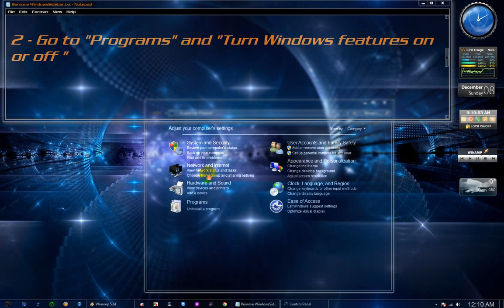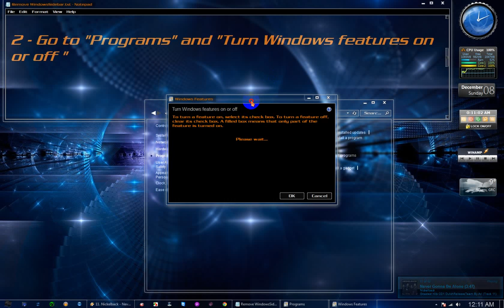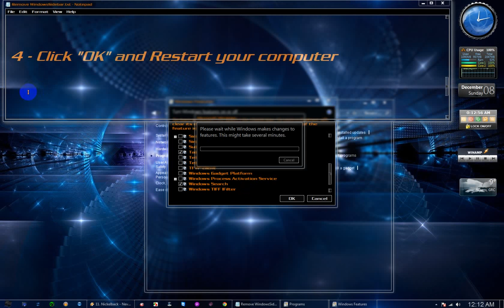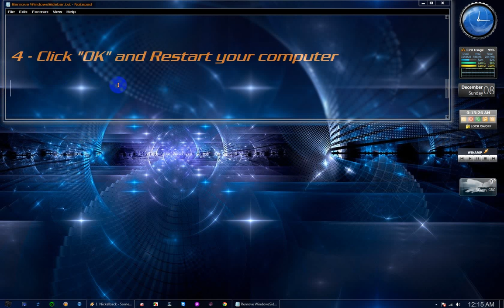Remove Windows 7 sidebar HD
Remove Windows 7 Sidebar

1 - Click on Start button and choose Control Panel

2 - Go to Programs and Turn Windows features on or off

3 - Scroll down and uncheck Windows Gadget Platform

4 - Click OK and Restart your computer